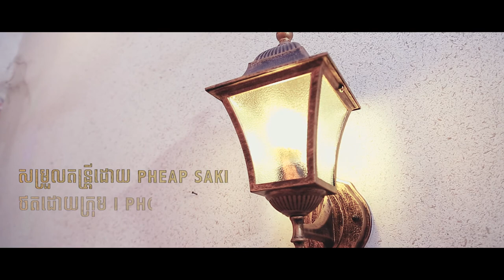វិលវិញអូន(Cover)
ច្រៀងដោយ: លោក​ ជួន ​​អមរិទ្ធ